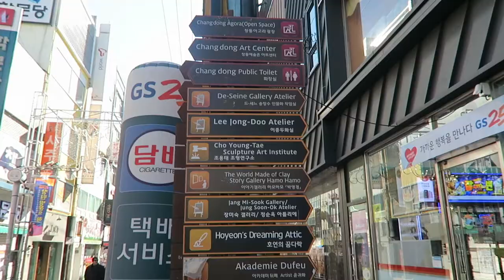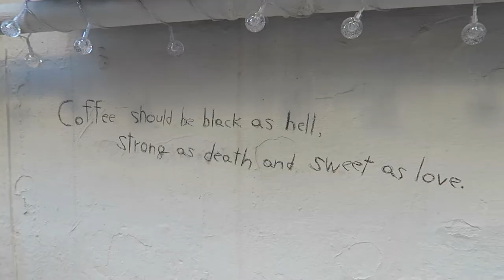A VERY SOCIAL WEEKEND | VLOG 101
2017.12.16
Despite a very busy work week, still managed to fill my weekend schedule to the brim.